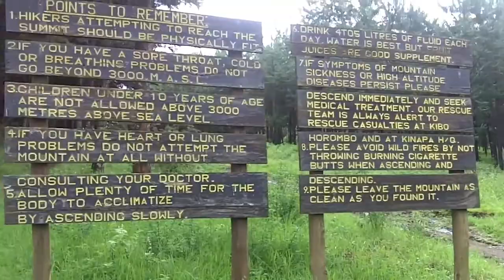The Trek to First Camp 12-27-09 (day 52)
For those of you just tuning in, I'm making a video everyday for a month, semester, year really however long I feel like committing to it. So enjoy...or laugh and call em stupid.